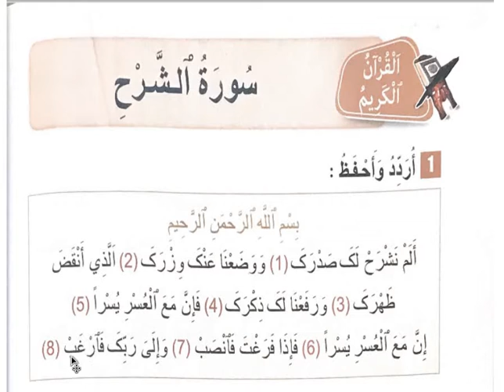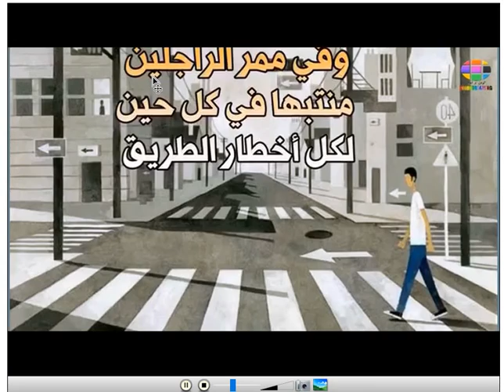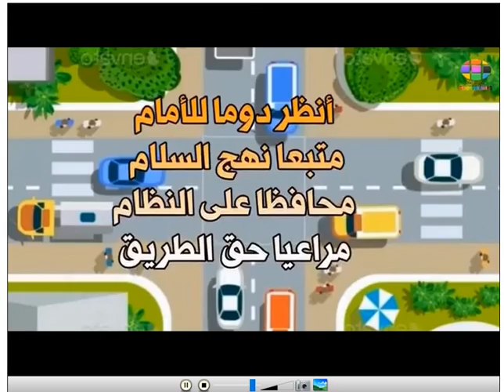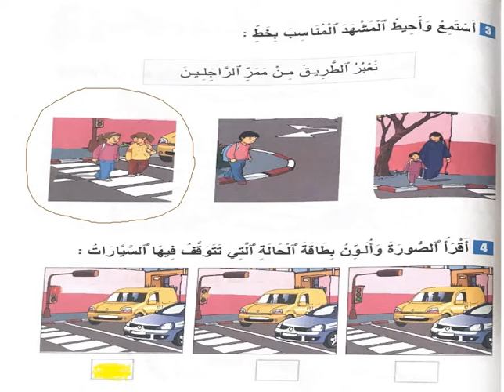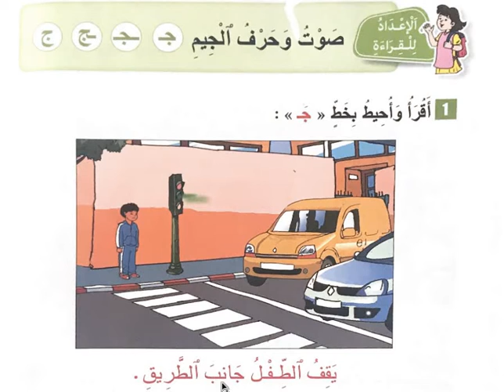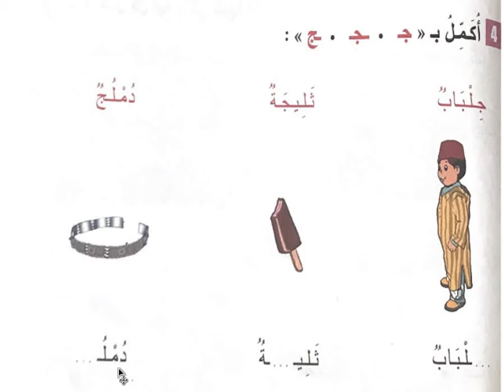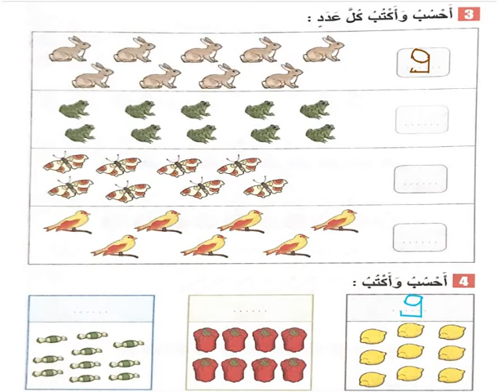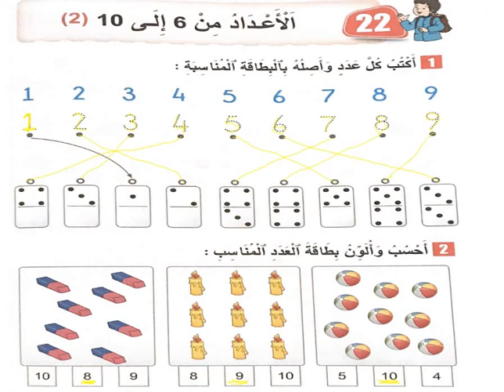أول أولي عربية 06/5